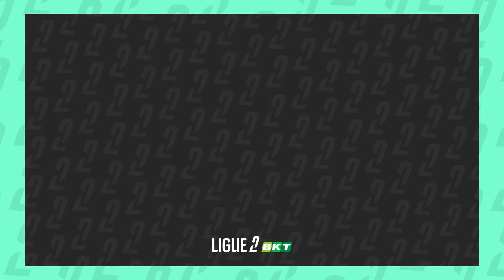RODEZ AVEYRON FOOTBALL - FC METZ (1-3) - 2ème journée - Ligue 2 BKT 24/25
Revivez les meilleurs moments de RODEZ AVEYRON FOOTBALL - FC METZ (1-3) en vidéo.

Ligue 2 BKT - Saison 2024/2025 - 2ème journée - Vendredi 23 Août 2024